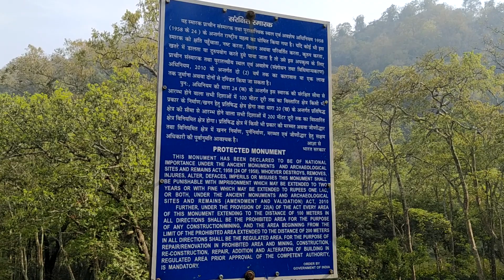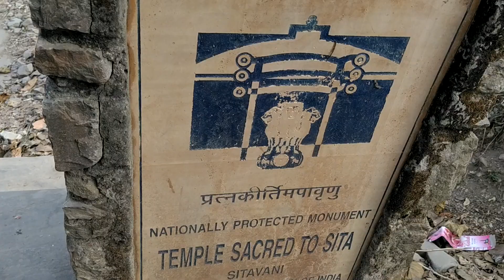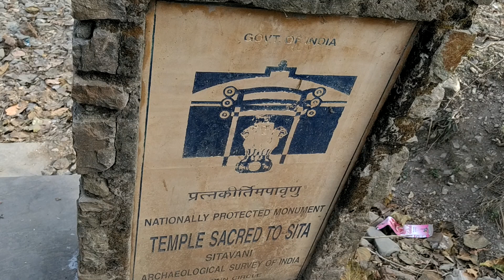सीतावनी रामनगर जिम कॉर्बेट माता सीता ने यहीं अग्नि परीक्षा दी व भूमि में समाविष्ट हो गई JIM CORBETT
SITABANI TEMPLE RAMNAGAR UTTARAKHAND

सीताबनी मंदिर रामनगर उत्तराखंड

सीतावनी मंदिर रामनगर से लगभग 22  किलोमीटर की  दूरी  पर स्थित हैं |  सीतावनी मंदिर  एक बहुत अच्छे क्षेत्र में स्थित है। यहां जाने के लिए हमें जंगल के बीचों बीच से होकर गुजरना पड़ता है यहां का सड़क मार्ग अभी कच्चा है जंगल में आपको कई प्रकार के जंगली जानवर देखने को मिलेगें।  यह स्थान अच्छी तरह से सड़क मार्ग से जुड़ा हुआ है और एक बार जब आप यहां तक पहुंच जाते हैं तो आप कई अन्य स्थानों को भी देख सकते हैं। सीतावनी के साथ-साथ  कॉर्बेट  का  भी आनंद लें

सीता  मां का मन्दिर घने वृक्षों के बीचों-बीच स्थित सुन्दर एवं शान्त मन को मोह लेने वाला है। यात्री यहां मां के दर्शन तथा स्नान करने आते रहते है।

यह शांति प्राप्त करने के लिए सुंदर और एक आदर्श जगह है। यहां हर साल रामनवमी के अवसर पर एक मेला आयोजित किया जाता है और हजारों लोग मेले में भाग लेते हैं।

माना जाता है कि यह मंदिर हिंदू देवी सीता माँ  (भगवान राम की पत्नी) को समर्पित है। किवदंती के अनुसार माता सीता ने यहीं अग्नि परीक्षा दी व  इसी स्थान पर भूमि में समाविष्ट हो गई थी। रामनवमी के पवित्र अवसर पर यहाँ प्रतिवर्ष एक मेले का आयोजन किया जाता है।

सीतावनी  कार्बेट नेशनल पार्क का बहुत प्रसिद्ध पर्यटक स्थल माना जाता है। यह मंदिर  तथा खुबसुरत नदी के लिए प्रसिद्ध  है।

जब लोगों को कॉर्बेट टाइगर रिजर्व क्षेत्र की अनुमति नहीं मिलती है तो वे सफारी के लिए सीतावनी चुनते हैं।आप सुबह की सफारी के दौरान यहां बाघ, तेंदुए हाथी हिरण जैकल, जंगली सूअर कई अन्य जानवर देख सकते हैं। यह क्षेत्र पक्षी निरीक्षको के लिए बहुत प्रसिद्ध है।